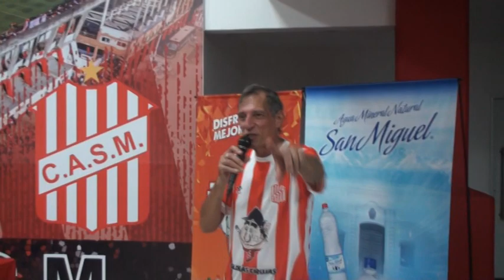SAN MARTÍN: VIEJAS GLORIAS VS PERIODISTAS PARTE 2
10° PARTIDO POR LA VIDA Y POR MÁS DONANTES DE ÓRGANOS